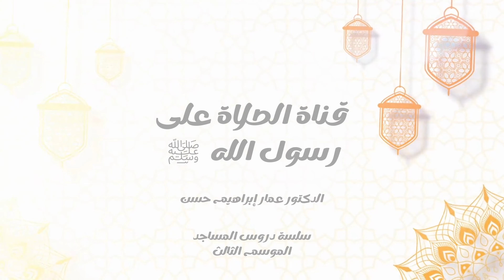ماهي أعظم حقيقة في حياتنا؟ - الدكتور عمار إبراهيم حسن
سلسلة دروس المساجد الموسم الثالث™️

- Dr. Ammar Ibrahim Hassan
Series of mosques, season three™️

0:00  strat
quarter  6:30
med  12:00
before the end 15:00
18:00  end

السعادة حسين الجسمي,
السعادة الزوجية,
السعادة الحلقة 1,
السعادة زاب ثروت,
السعادة محمد رشدي,
السعادة happiness,
السعادة الحقيقية,
السعادة مسلسل كوري,
السعادة قرار,
السعادة في الاسلام,
السعادة عدنان ابراهيم,
كيمياء السعادة activities,
وزير السعادة amr diab,
صانعة السعادة ata,
سر السعادة amira sahbi,
وزير السعادة apocalypto,
amr diab وزير السعادة
غنى النفس بشت مايعلق,
غنى النفس معروف بترك المطامع,
غنى النفس سمير مصطفى,
غنى النفس ما يكفيك,
غنى النفس ما يكفيك من سد خلة,
الغنى غنى النفس,
ما هو غنى النفس,
شعر عن غنى النفس
في رحاب الله تنهمر السعادة,
الله
السعادة,
السعادة حسين الجسمي,
السعادة الزوجية,
السعادة الحلقة 1,
السعادة زاب ثروت,
السعادة محمد رشدي,
السعادة happiness,
السعادة الحقيقية,
الحب,
الحب لا يفهم الكلام,
الحب الحقيقي,
الحب كله,
الحب الحب,
الحب المجنون,
الحب الكبير,
الحب نداني,
الحب لا يفهم الكلام الحلقة 1,
الحب المستحيل,
الحب موتا,
الحب الجديد,
الحب كله حبيته فيك,
الحب aveyro,
الحب amv,
حب asmr,
abtalks الحب
السعادة مسلسل كوري,
السعادة قرار,
السعادة في الاسلام,
السعادة عدنان ابراهيم,
كيمياء السعادة activities,
صانعة السعادة ata,
وزير السعادة apocalypto,
هرمون السعاده by أسعد البطحري,
صاحب السعادة best of,
breadfa
bahaa sultan صاحبة السعادة,
سر السعادة (ماونتن ڤيو) by حسين الجسمي,
سر السعادة cover,
انت السعادة cover,
cardio السعادة,